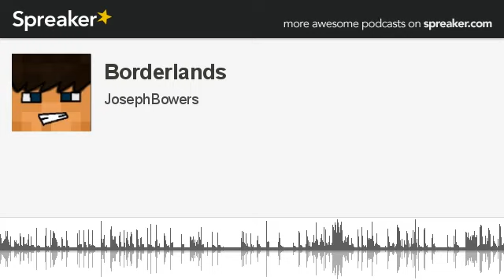Borderlands (made with Spreaker)